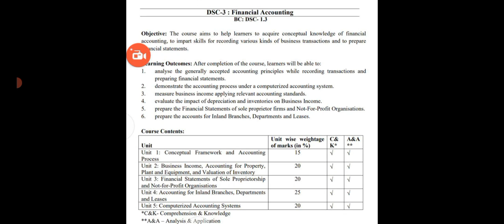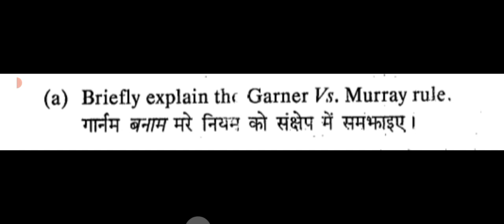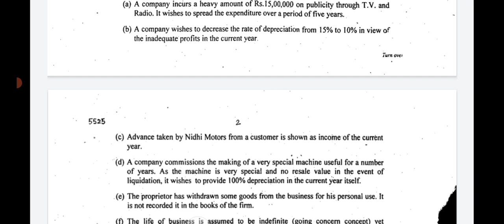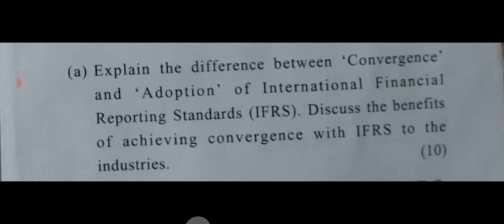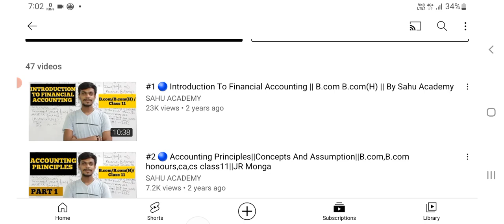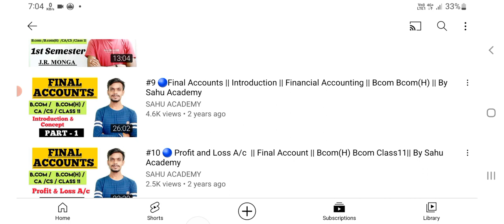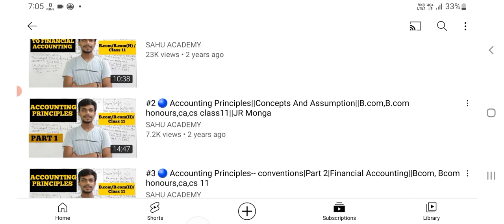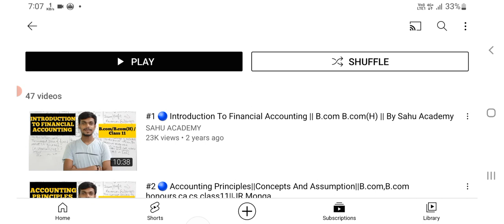DU SOL FINANCIAL ACCOUNTING THEORY & PRACTICAL IMPORTANT QUESTIONS I BCOM PROG/HNRS 1ST YEAR ACCOUNT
IN VIDEO

du sol previous year question papers,sol bcom